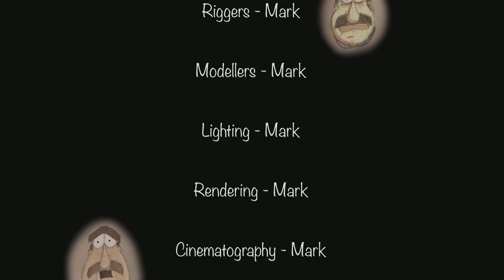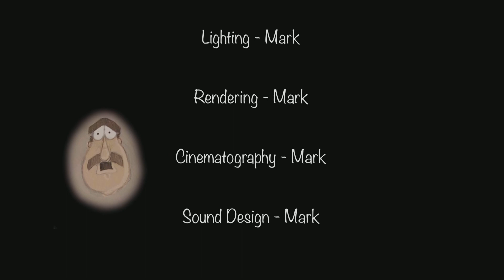Tweet Revenge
Tweet Revenge, by Mark Jackson (2016). From the University of Bradford's Department of Media Design & Technology undergraduate Animation course.